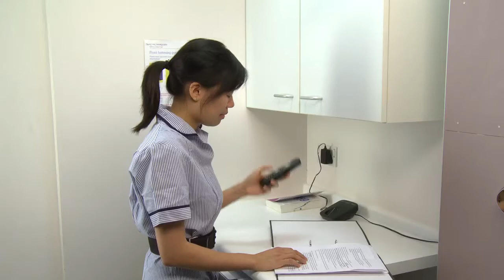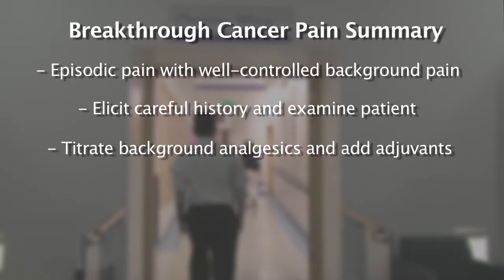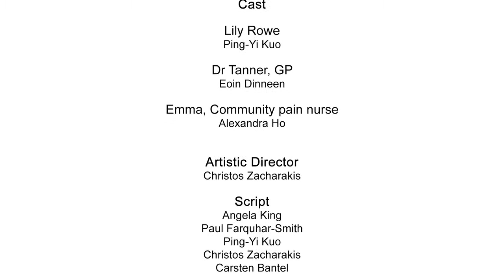Management of Breakthrough Cancer Pain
A short medical education video to teach health professionals how to manage breakthrough cancer pain, with expertise from the Royal Marsden NHS Foundation Trust.